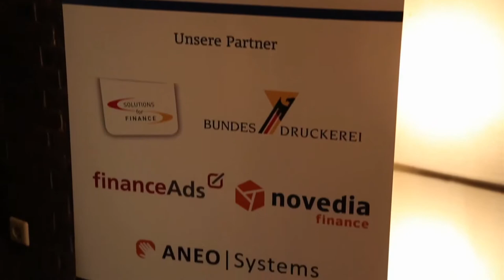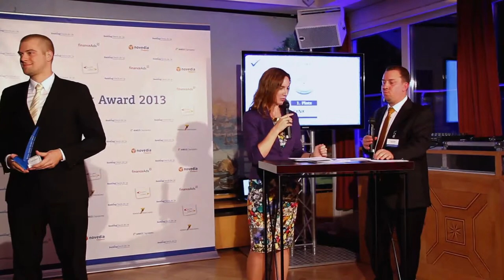LYNX Broker - Bester Online-Broker - BankingCheck Award 2013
LYNX Broker wurde bei der Preisverleihung des BankingCheck Award 2013 mit der Auszeichnung Bester Online-Broker prämiert. Herzlichen Glückwunsch zu diesem Award an Herrn Klaus Schulz und das gesamte LYNX Broker Team.